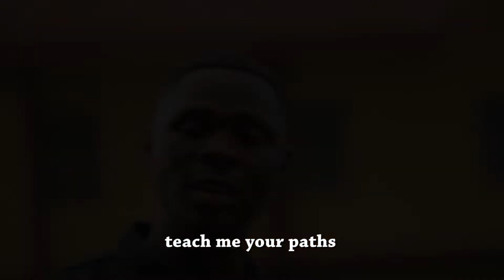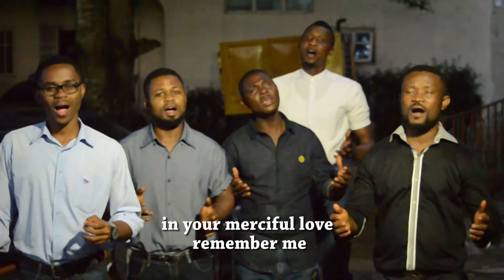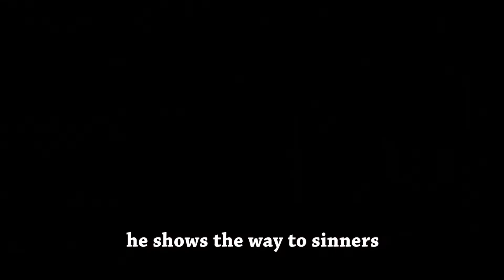REMEMBER YOUR COMPASSION, O LORD.